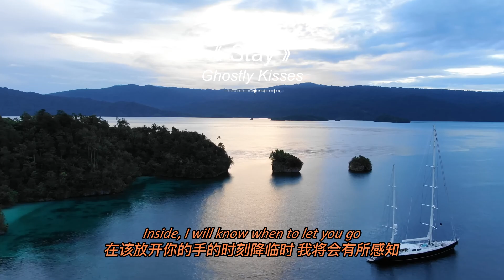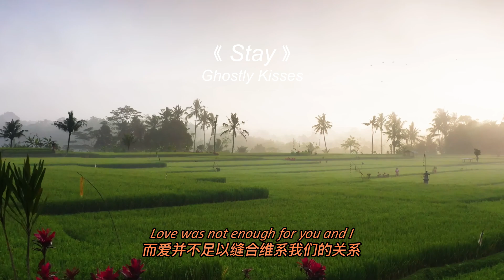Stay - Ghostly Kisses